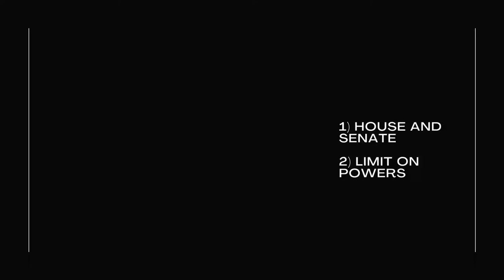US Constitution Article 1 Section 1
Gonna make it through the entire Constitution at some point, here's another one, this time on the first section of the first Article. That's a mouthful. Anyhow, check it out, new software, we'll see if this one sticks. As always, I'm not a lawyer, don't take any legal advice here, just some guy with an American education.